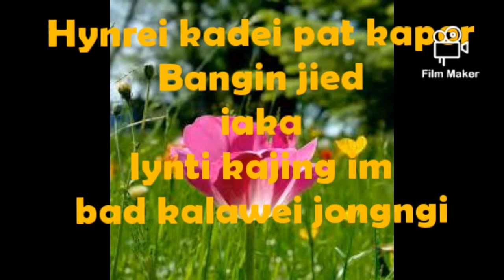status WhatsApp video khasi